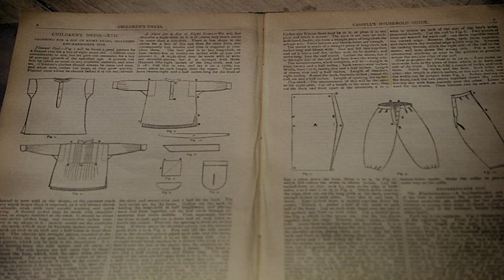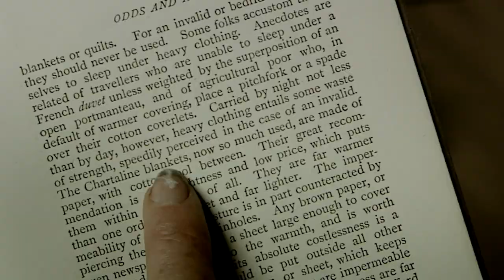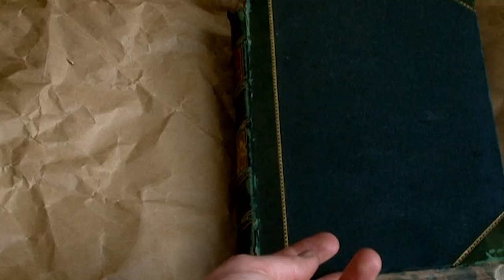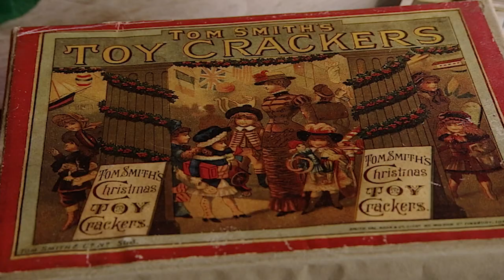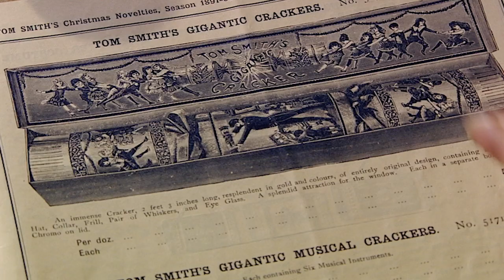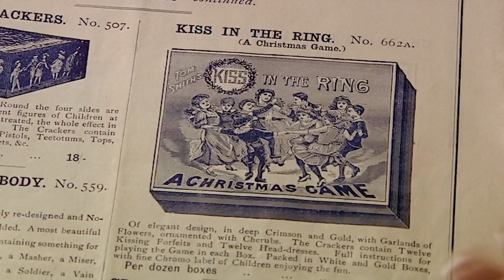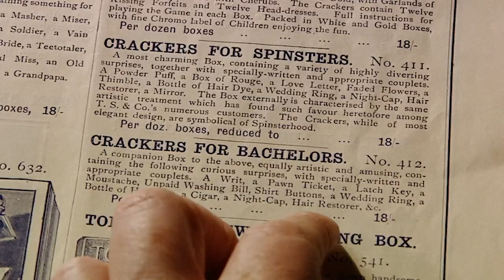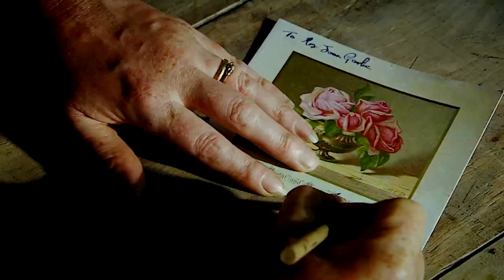How Victorians Survived Winter | Victorian Farm: Christmas (2/3) | Real History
The Victorian farm team tackle their biggest project yet: restoring the village blacksmith's forge. First they must make bricks to restore the chimney - a full five day and night process in which the farmer gets no sleep.

As winter marches on and Christmas nears, they must source a yule log: firewood to burn for the Twelve Days of Christmas. At the cottage, Ruth winter-proofs the house, making a paper blanket and remedies for chilblains, rheumatism, coughs and colds.

It is also a chance to begin preparations for the Christmas banquet in earnest - in particular, a very Victorian invention, Christmas crackers. Ruth enlists the help of Christmas cracker historian Peter Kimpton.